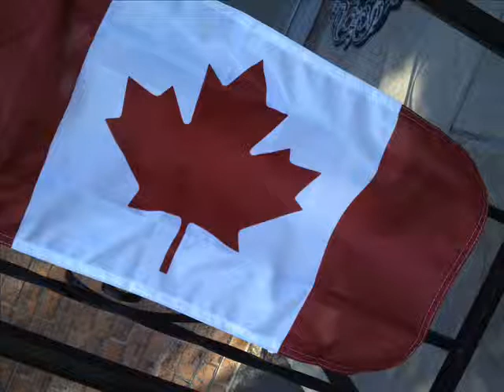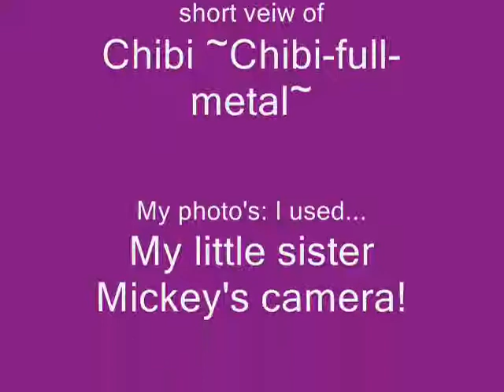All my mistakes~photography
This is photography done my myself and my friend Kami (AnnoyedGirlKami).

The song is all my mistakes by Teitur. *pronouced like tighter*

Only 2 were edited on picnik.

I do not own the nusic at all!!! Nothing song wise belongs to me!! ... pics belong to me and Kami.